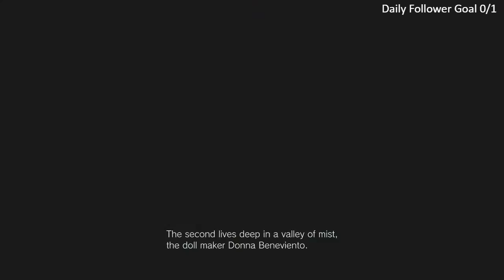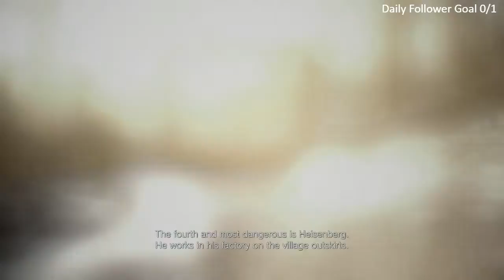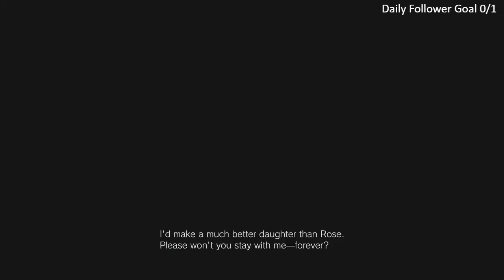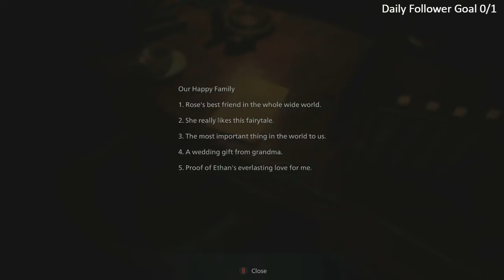Resident Evil 8 Village Hardcore Walkthrough Gameplay Part 7